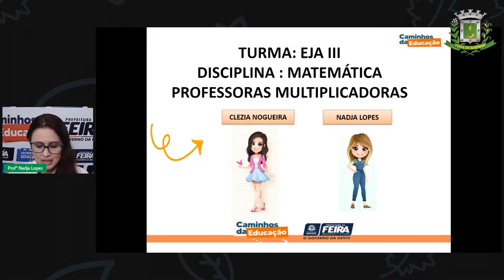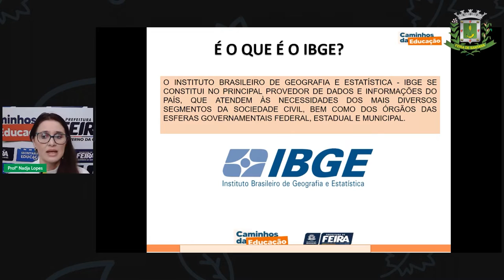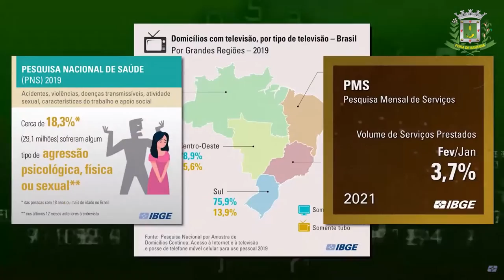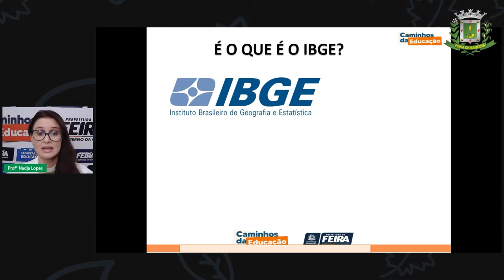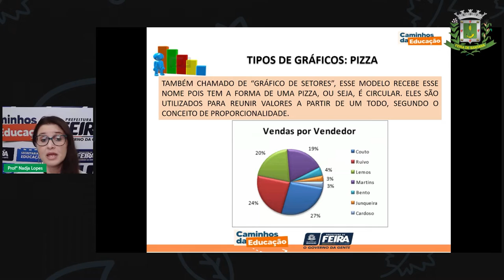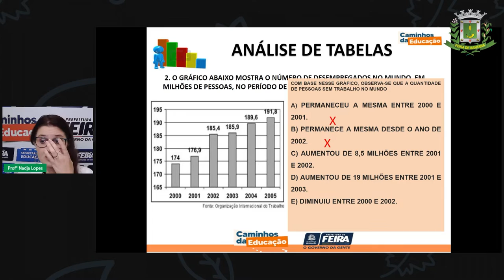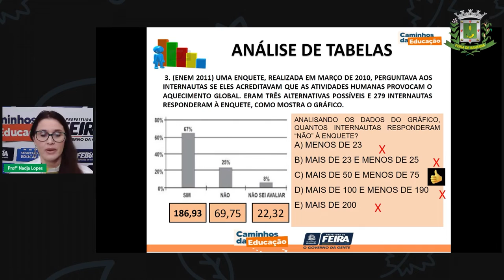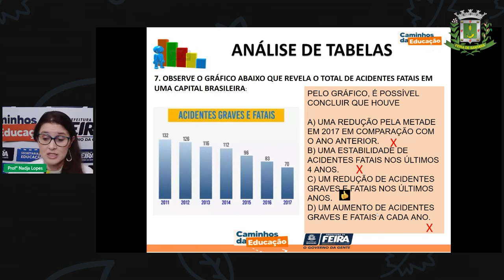Aula 6 1º SEGMENTO Profª Nadja Lopes Matemática Leitura de gráficos e tabelas parte 2